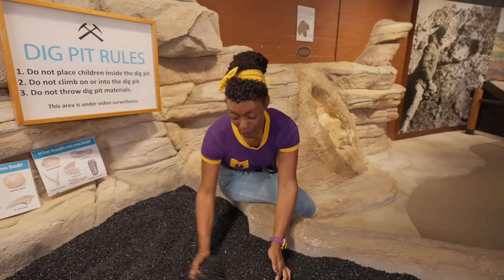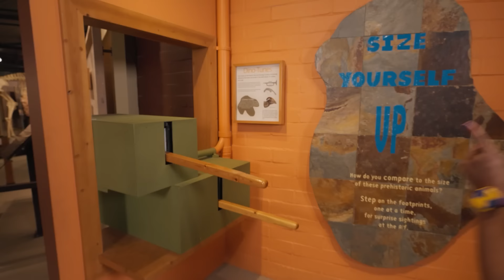O Rugido de Meekah! | Olá Meekah! | Amigos do Blippi Brasil | Videos Educativos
Meekah está em uma missão para aprender tudo sobre um bebê Parasaurolophus (e outros amigos dinossauros) no Museu Raymond Alf! Quando Joey, um bebê dinossauro Parasaurolophus (marionete), aparece atrás de Meekah, ela decide segui-lo pelo museu, aprendendo tudo sobre como os paleontólogos escavam fósseis (e pula na cova de escavação!), depois o encontra e ouve como um verdadeiro Parasaurolophus soava!

💜 SOBRE MEEKAH! 🧡

Explore o maravilhoso mundo com o Blippi e a Meekah. Há tantas coisas emocionantes para explorar e aprender. Alimente a curiosidade dos seus filhos enquanto eles aprendem sobre veículos, animais, o mundo natural e muito mais. O Blippi e a Meekah ajudam a compreender o mundo e estimulam o desenvolvimento do vocabulário. Junte-se às aventuras enquanto o Blippi e a Meekah visitam lugares emocionantes, como museus para crianças e zoológicos! Eles adoram cantar, dançar, jogar e explorar. Sua contagiante curiosidade envolve os jovens espectadores em aventuras de aprendizado que os ajudam a crescer e se desenvolver."